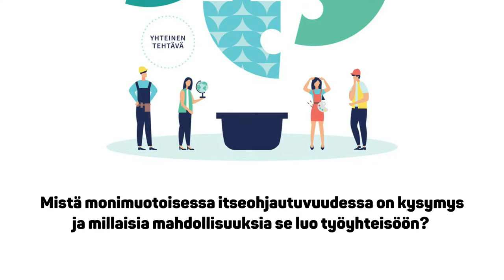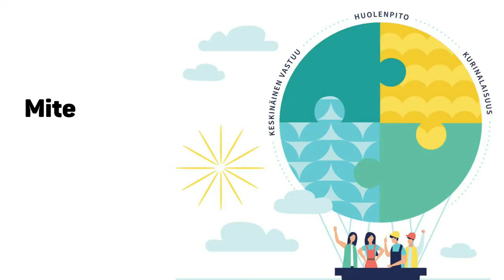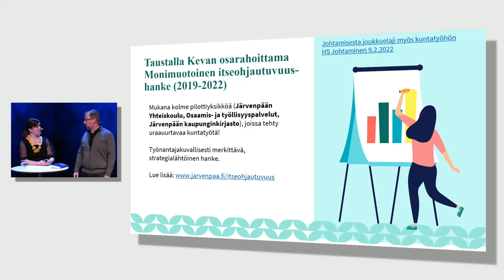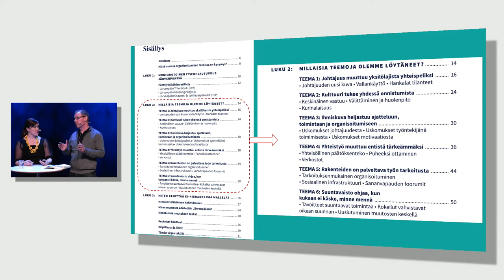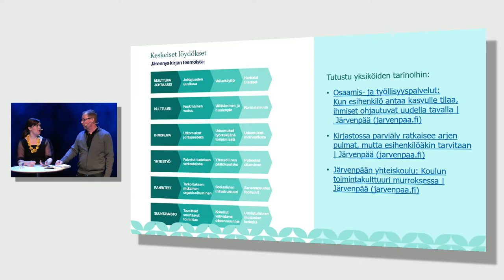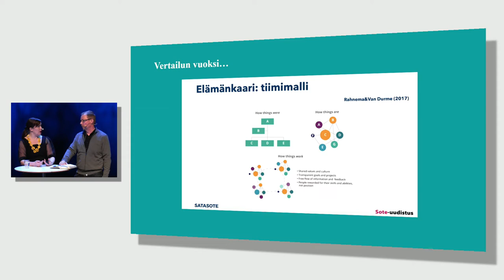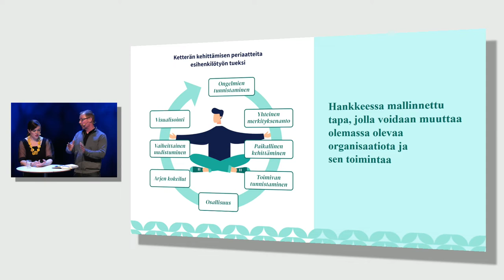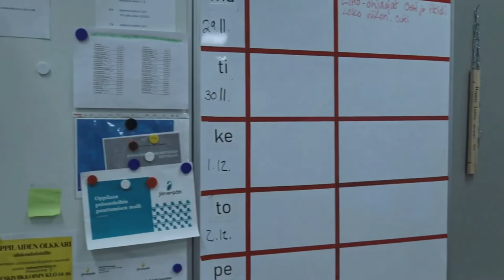Ihmisen kokoinen itseohjautuvuus -seminaari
Monimuotoinen itseohjautuvuus